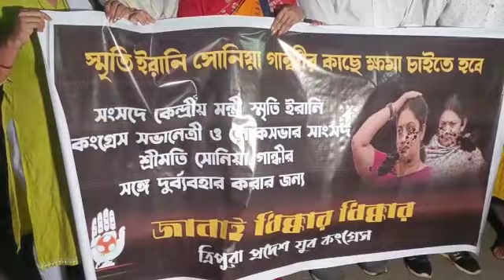# Sonia Gandhino Coments Khlaimano Sejagwi Smriti Iranini Mangthong Soklaikha Sikla Congress #